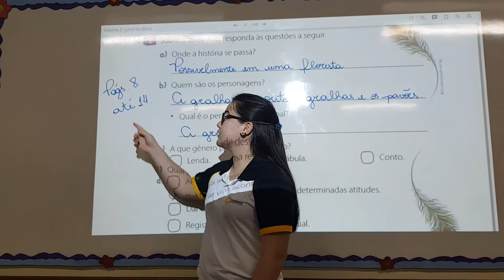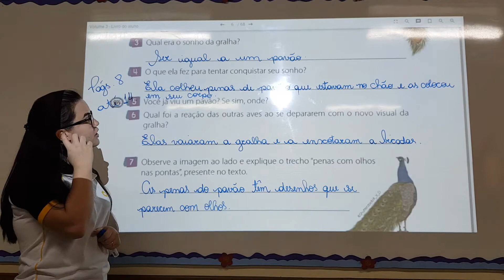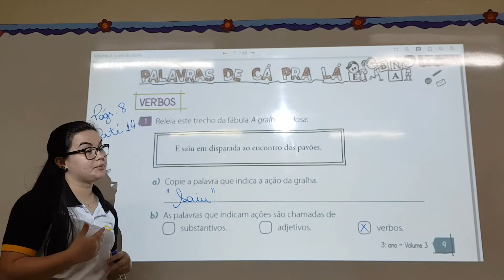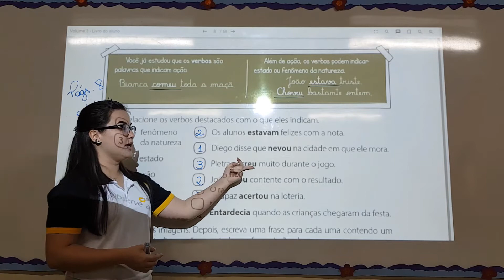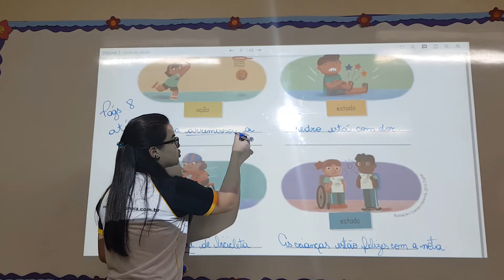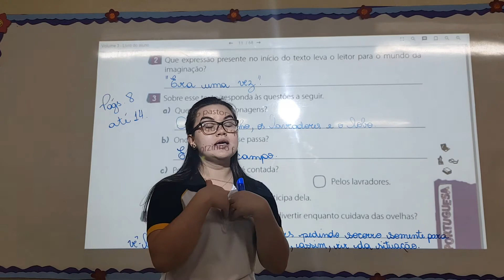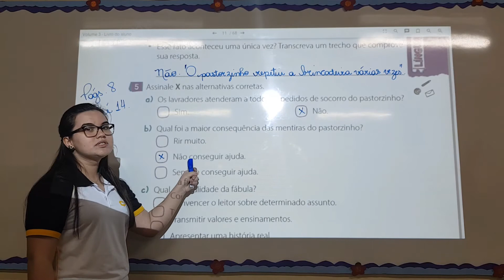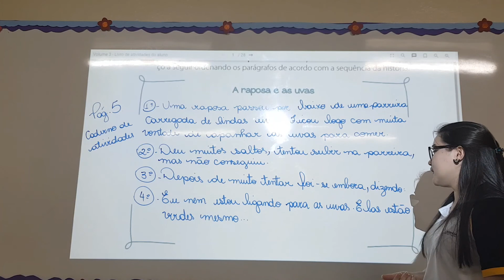Aula de Correção de L . Portuguesa - 3º Bimestre - Roteiro I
Centro de Educação Colmeia Junior.
Aula de Correção de Língua Portuguesa, referente ao Roteiro I - 3º Bimestre.
3º anos A. B e C.